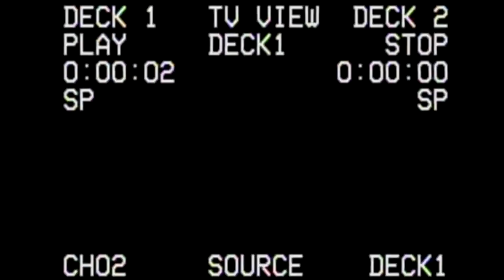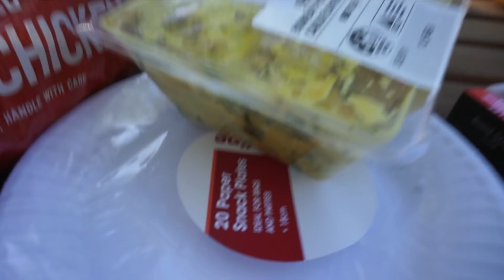VLOG // GLAMPING WITH THE BF // WHAT I EAT ON HOLIDAY?!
HELLO EVERYONE!! Welcome to my SECOND EVER VLOG!

I will be posting new videos every few weeks and they will be generally fashion, styling, fitness and lifestyle VLOGS.

Anyway, I'm super new to this so please bare with me, I promise my videos will improve!!!

This VLOG is from my trip down South to Margret River, a little town 4 hours south of Perth, West Aus!
Its probably one of my favourite places to go away to, its so beautiful.

♡Feel free to send mail:
Mount Lawley
Western Australia
6929

DON’T FORGET!